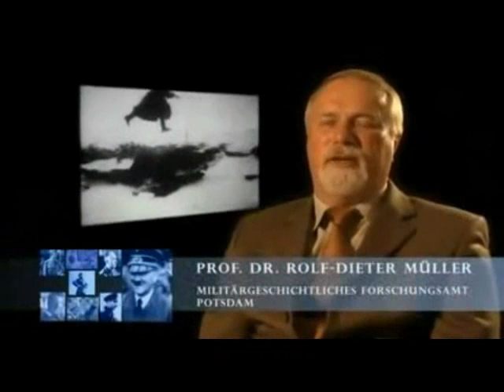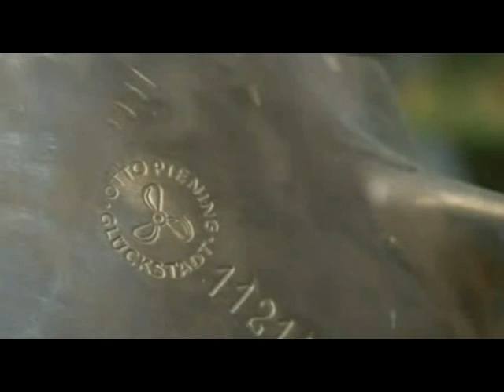Rumaenien während des Nationalsozialismus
Politische Situation in Rumaenien zwischen 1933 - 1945